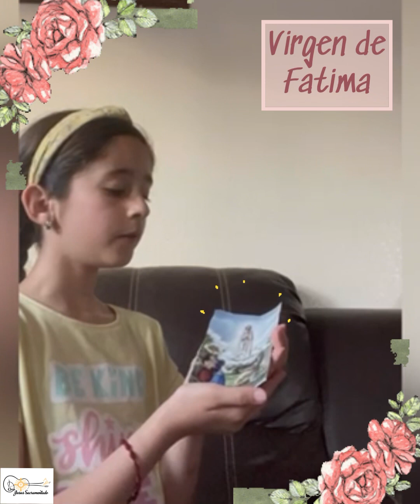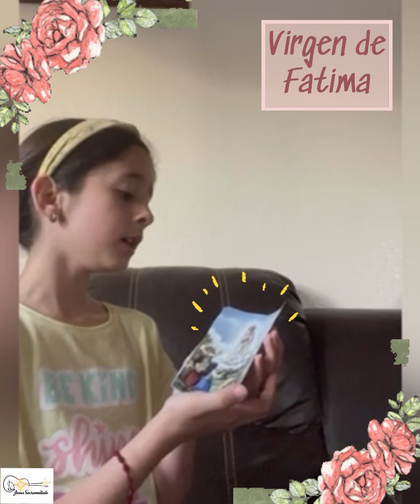Canto VIRGEN DE FATIMA Letra y acordes ⬇️en la descripción para llevar flores al altar el 13 de Mayo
Do.
Virgen Maria
                       Sol
Virgen de Fatima
Fa.              Rem.            Sol
Dueña y Reyna del rosario (2)

Fa.                                 Sol
Salpicaste tu amor en mi
Fa.                        Sol
Con un rocio de paz
Fa.                              Sol
Dejándome esta oración

Do.                  Sol.          Fa.               Sol
Dios mio yo creo, yo adoro, yo te amo (2)

Virgen Maria
Virgen de Fatima

Quedando  en mi corazón